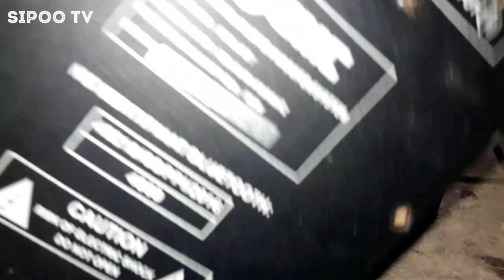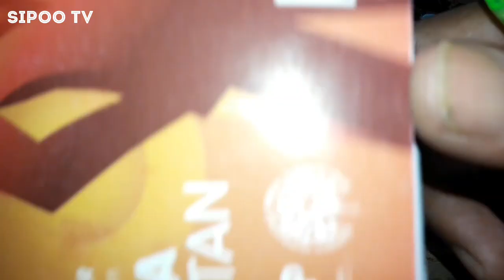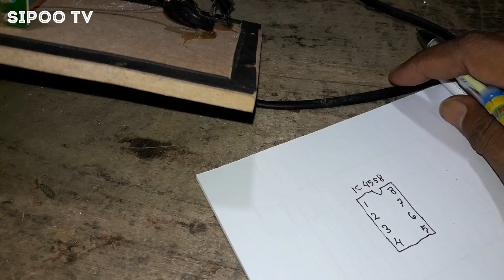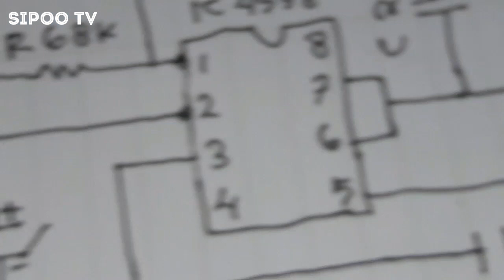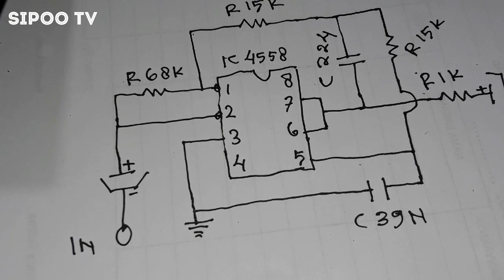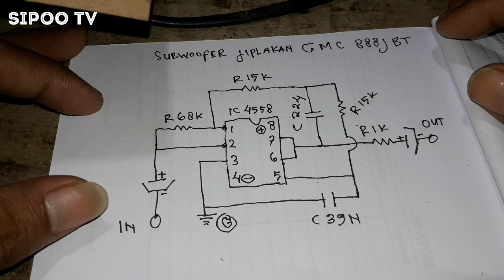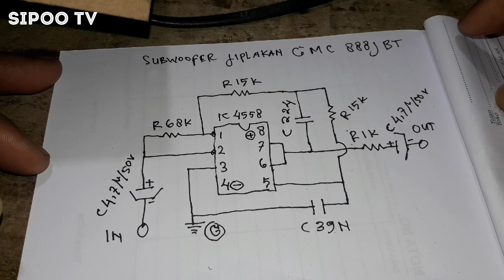SKEMA SUBWOOFER GMC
skema subwoofer jiplakan speaker gmc 888j bt.